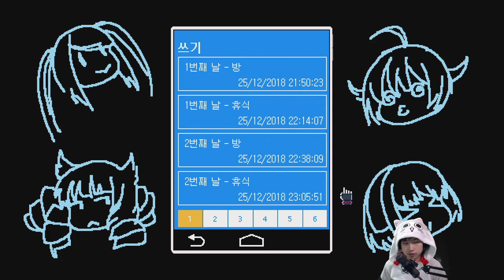#3 조회수 신경쓰는 아저씨 {VA-11 HALL-A} {발할라}